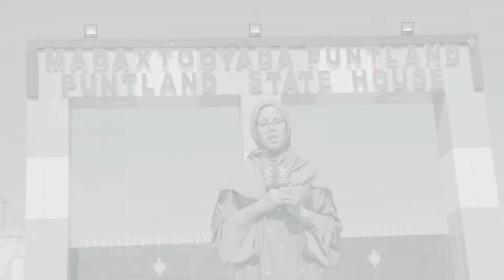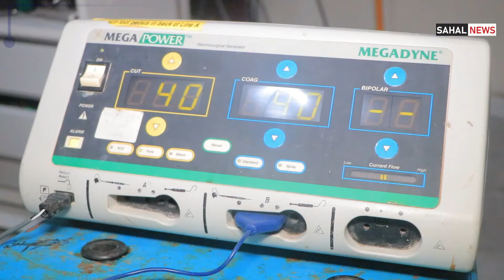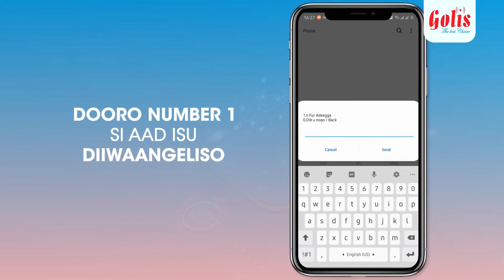WARKA HABEENIMO SAHALCABALE TV May/28/2022